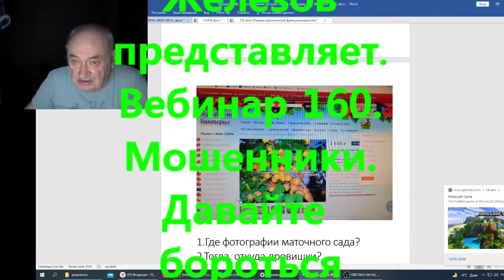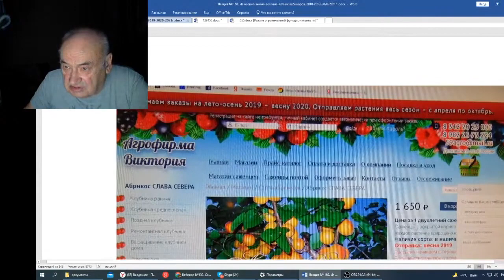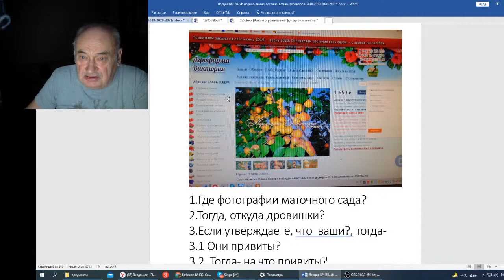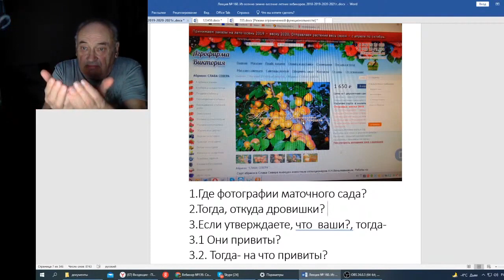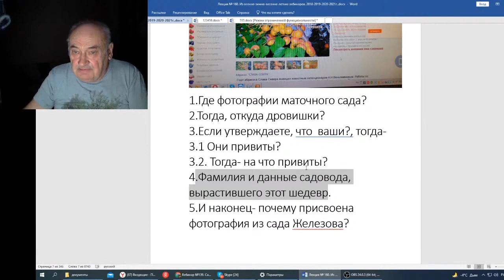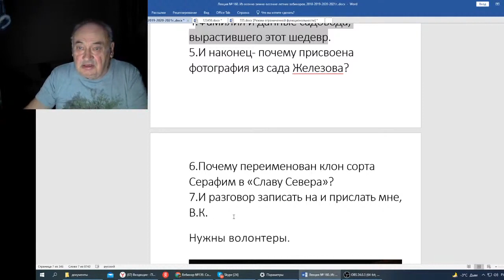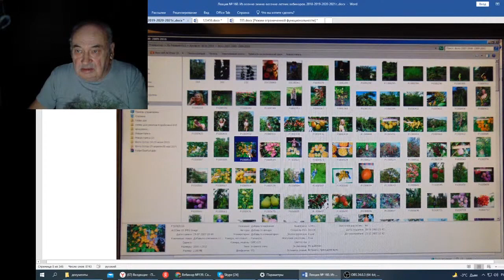Железов В Вебинар 160 Мошенники Давайте бороться совместно movie